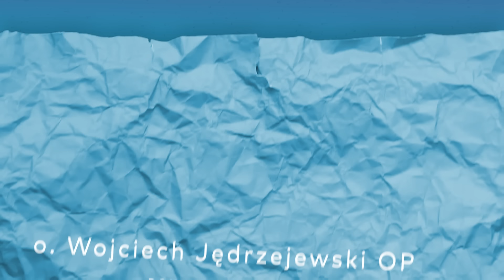Ewangelia na 28 maja 2024 ✤ Mk 10, 28-31 ✤ Wojciech Jędrzejewski OP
🌟 Zapraszamy serdecznie wszystkich na codzienny komentarz do Ewangelii gloszonny przez o. Wojciecha Jędrzejewskiego OP! 📖

Dołączcie do nas każdego dnia, aby razem zgłębiać Słowo Boże . To wyjątkowa okazja by znaleźć inspirację na każdy dzień.⬇︎

Piotr powiedział do Jezusa: «Oto my opuściliśmy wszystko i poszliśmy za Tobą».

Jezus odpowiedział: «Zaprawdę, powiadam wam: Nikt nie opuszcza domu, braci, sióstr, matki, ojca, dzieci lub pól z powodu Mnie i z powodu Ewangelii, żeby nie otrzymał stokroć więcej teraz, w tym czasie, domów, braci, sióstr, matek, dzieci i pól, wśród prześladowań, a życia wiecznego w czasie przyszłym. Lecz wielu pierwszych będzie ostatnimi, a ostatnich pierwszymi».